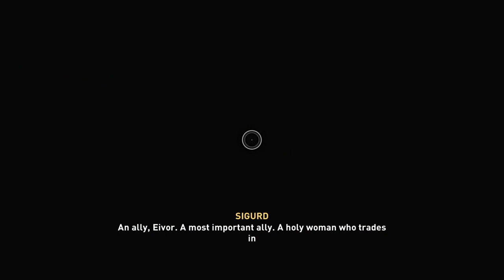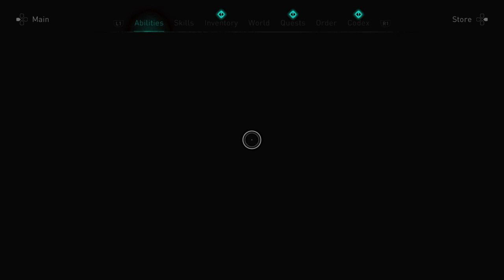Part 60 - Assassin's Creed Valhalla Walkthrough - By Bell